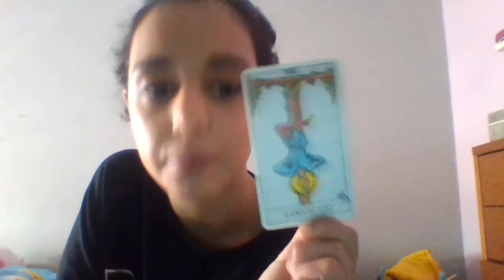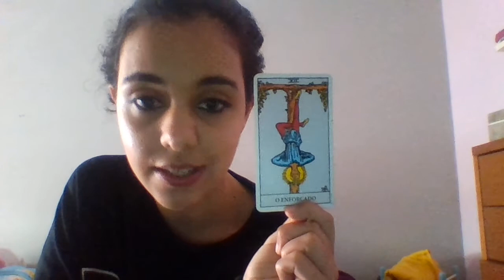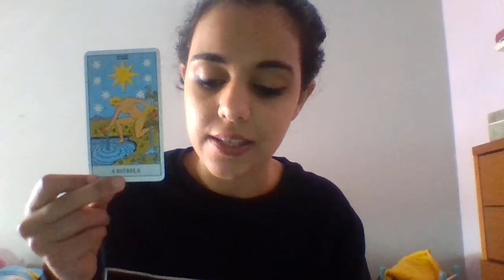SAGITTARIUS- WEEKLY INTUITIVE TAROT READING - APRIL 27/MAY 3